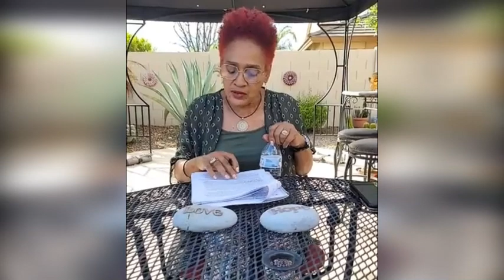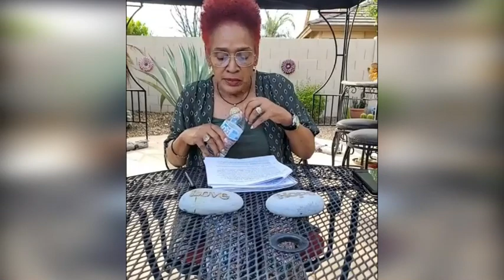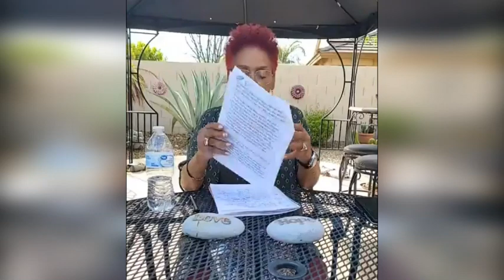Know Your Adversary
Our Thursday Bible Discussion 08 10 23
'Speaking Words of Life"
Poems, Praises, Prayers, Promises
Leslyn Richard